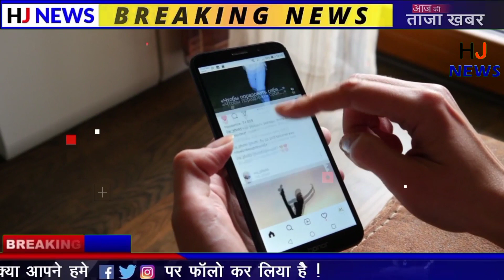हे भगवान ! इस बच्चे ने अपनी माँ के लिए जो किया वो देखके सब लोगो ने किया सलाम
Hey, God ! Seeing what this child did for his mother, everyone saluted